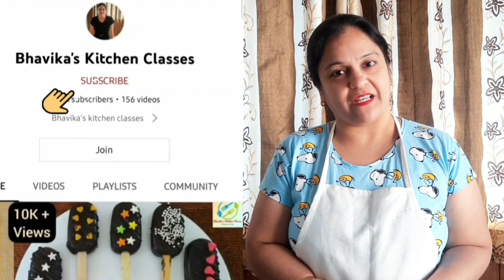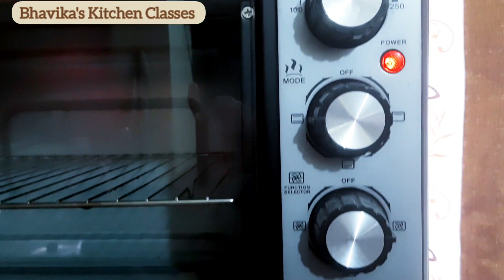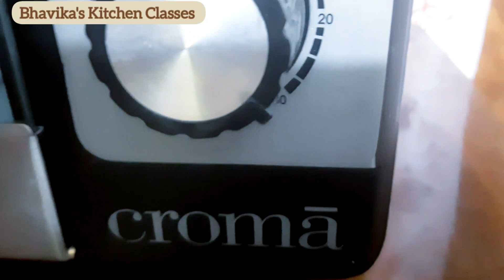Eggless Cupcake in OTG OVEN, Tutti Fruiti Cupcake, Vanilla Cupcake, Cake in OTG Oven, Cupcake Recipe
Cupcake recipe in hindi, Eggless Cake Recipe in Oven, How to make cupcakes in oven, how to bake cupcake in otg, Eggless Cupcake in OTG OVEN, Tutti Fruiti Cupcake, Vanilla Cupcake, Cake in OTG Oven, Cupcake Recipe, Cupcakes By @bhavikaskitchenclasses  At Kolhapur (Bhavika Chawla)

Eggless tutty fruity cupcakes in OTG

Ingredients
Maida  :: 200 gms
Milk powder :: 180gms
Powder sugar :: 180gms
Oil :: 100ml
Vanilla essence :: 1tsp
Milk :: 200ml
Tuti fruity :: 150gms

Preheat the oven @ 180 degree  for 10 minutes

👆 Chocolate Brownie Recipe, ओटीजी में बनाए बेकरी से अच्छी चॉकलेट ब्राउनी 20 मिनट में, Desserts Recipe, Kids Favourite Chocolate Walnut Brownie Recipe

How to make Perfect Cakesicle at home | Cake pops | Cake Ice cream | Cake Popsicle Tutorial | Cakesicle using Dark Chocolate👇

More Special Recipes, easy and Quick Recipes by Bhavika's Kitchen Classes

👆 Designer Chocolate Bars, How to make chocolate at home, Chocolate Bars, Chocolate recipes, Oreo chocolate, fruit and nuts chocolate, Pan Chocolate

👆Pizza McPuff Recipe, McDonald's style Pizza Puff Recipe, Veg Pizza Pocket Recipe

👆Eggless Honey Cake Recipe, Bakery Style Cake Recipe, Honey Bell Cake Recipe, Instant Honey Cake, हनी केक रेसिपी

👆Chocolate Energy Square, Chocolate Recipe, Dark Chocolate Recipe, Healthy Protein Chocolate recipe